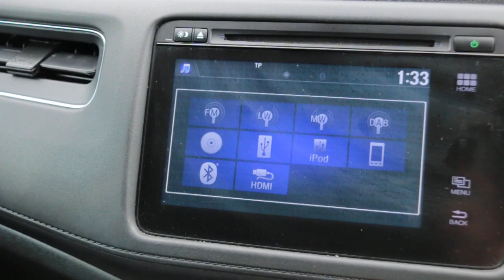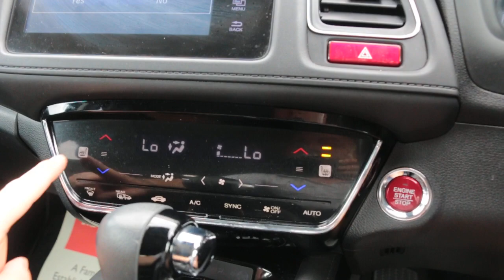RV66NWT Honda 1.5 i-VTEC EX SUV 5dr Petrol CVT (s/s) (130 ps)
RV66NWT
Honda 1.5 i-VTEC EX SUV 5dr Petrol CVT (s/s) (130 ps)